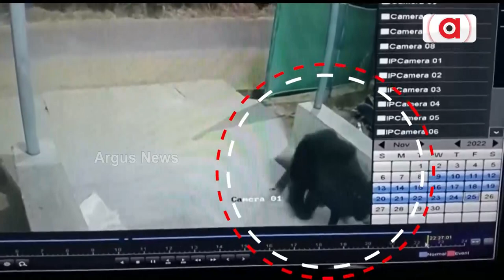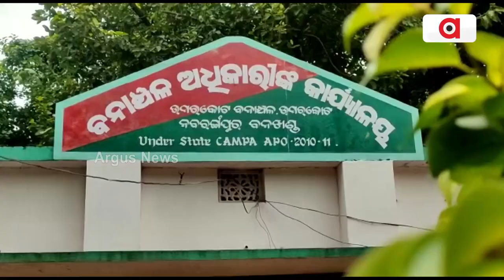ଖାଦ୍ୟ ପାଇଁ ଗାଁରେ ପସୁଛି ଭାଲୁ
ଖାଦ୍ୟ ପାଇଁ ଗାଁରେ ପସୁଛି ଭାଲୁ । ସିସିଟିଭିରେ କ୍ୟାମେରାରେ କଏଦ ହେଲା ଚିତ୍ର ।